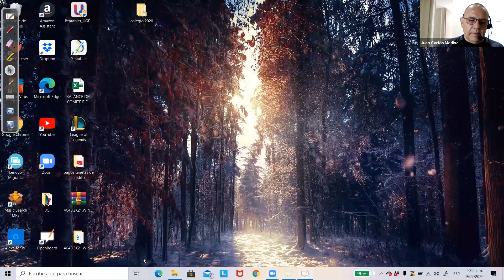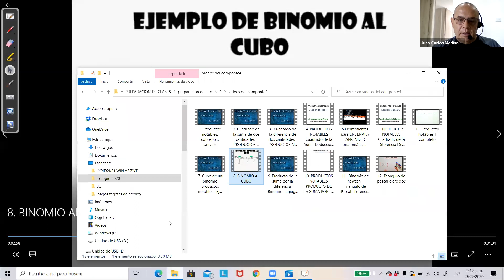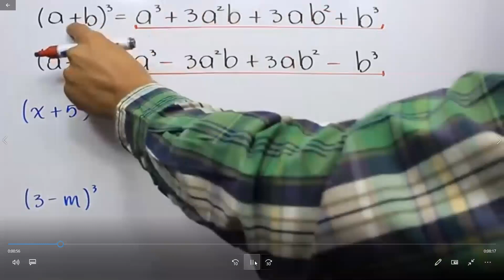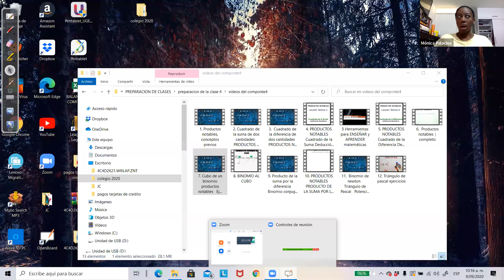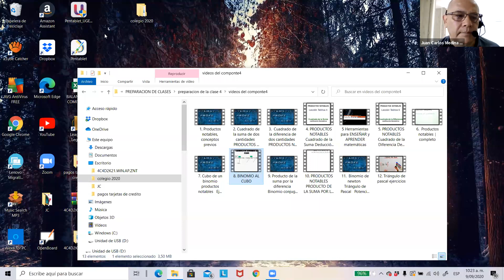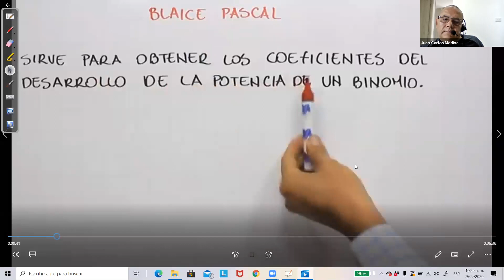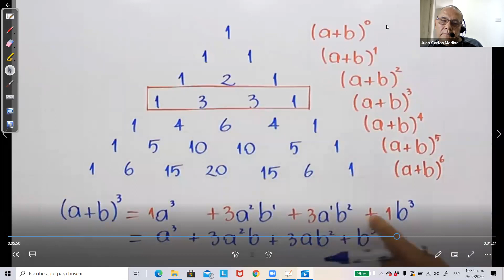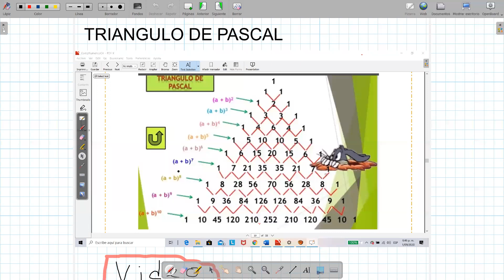Componente Numérico - Ciclo 4 [9septiembre2020 - 09:30am]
Docentes: Diana Lucía Palencia - Verónica Monsalve Zea - Mónica Palacios Quinto - Jorge Alonso Morales - Juan Carlos Medina - Hernán Osorio
Grupos: 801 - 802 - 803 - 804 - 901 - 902